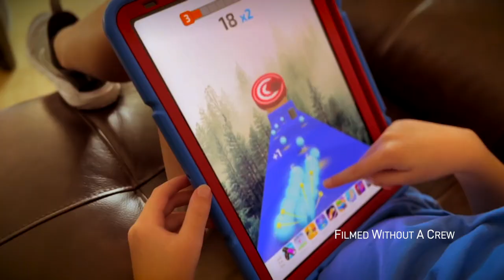Ryan and The Pirate Ship | Filmed w iPhone 14 Pro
Ryan and The Pirate Ship | Short Film | Filmed with the iPhone 14 Pro

My goal with this short film...
is to show the Amazing Quality and POWER that filming with an iPhone provides.

NO OTHER GEAR WAS USED, JUST A HANDHELD iPhone.

In this short kids Film, you will see Dolly Moves, Steady Cam Moves, Crane or Camera Boom moves all done while the camera is continuously moving.

NO TRIPODS WHERE USED

The iPhone 14 Pro was NEVER mounted on a Tripod or on any Camera Stand... The iPhone was always HANDHELD throughout this entire short film.    This is the way, I plan to make our films going forward.

MY EXPERIENCE OWNING AND FILMING WITH AN iPhone 14 Pro?

As a professional Christian Filmmaker I don't see ANY Limitations on using the iPhone 14 Pro.  Currently the Cinematic Look does do its own-color changes from scene to scene, because its always trying to match the color of each scene.   But that can be easily Fixed in Post-Production.

RECORDING SOUND ON THE iPhone 14 Pro

I Highly recomend using the "Hollyland Lark M1 2.4GHz Wireless Lavalier Microphone System with 650ft Range".    These mics are amazing and we are even using them on large Multi-Camera Events (we do a lot of Corporate Events for Seminar Speakers).  So, we have tested this Hollyland Lark M1 a lot, and we just love it.  In my over 30 years of Production work, I have NEVER found sound an amazing Set of (two) Wireless Mics as these.   They are SUPER EASY TO HANDLE and Work with and it has Excellent Sound.  Perfect for Movie Making!

Find our Youtube Gospel Ministry Channel @:
The God of Moses Entertainment